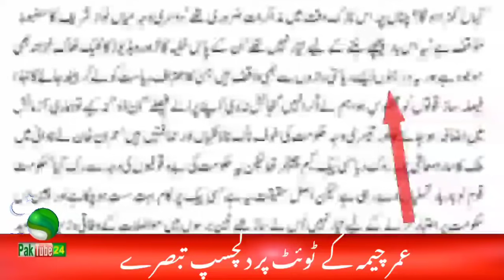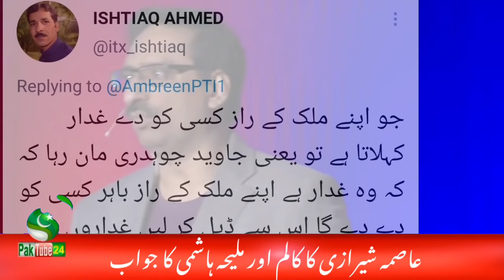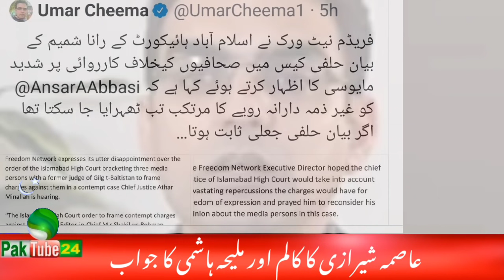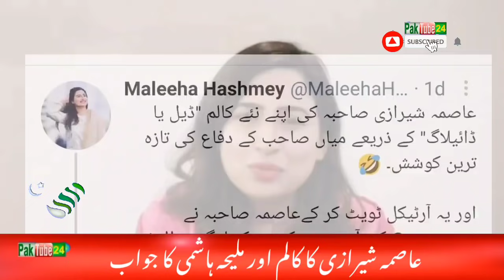Comments on Javed Ch & Asma shirazi column about Nawaz Sharif deal | Maleeha Hashmey & Imran Raja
Video Is About : Comments on Javed Ch & Asma shirazi column about Nawaz Sharif deal. Maleeha Hashmey & Imran Raja

Ats atsu